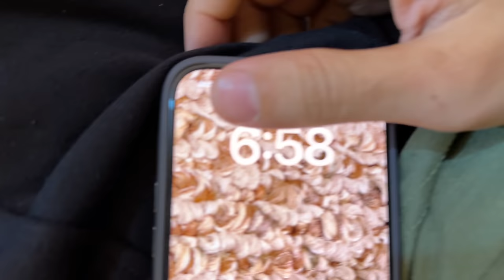Time challenge haar gaya ⏰ Jo bolunga wo karna parega basit ko 😂